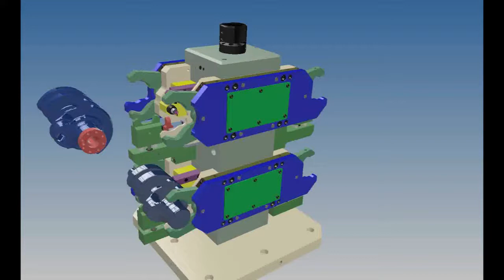Self Centering Crankshaft Machining Fixture M1297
Self-centering hydraulic clamp tombstone fixture that will hold four cranshafts for machining.